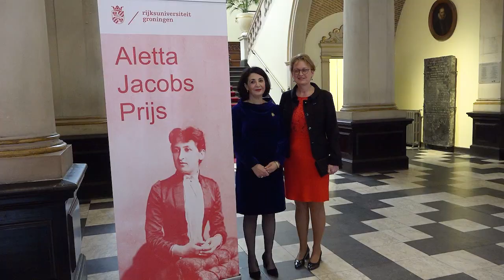Aletta Jacobs Prize 2020 Award Ceremony (compilation)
The Aletta Jacobs Prize 2020 of the University of Groningen is awarded to the President of the Dutch House of Representatives, Khadija Arib. She is awarded the prize due to her relentless campaign for the position of Moroccan women in the Netherlands in particular, her inspiring exemplary role as the first female President of the House of Representatives with a migration background and for the way in which she highlighted the celebration of 100 years of suffrage as a celebration of universal suffrage for both men and women in the Netherlands (apart from the overseas territories).